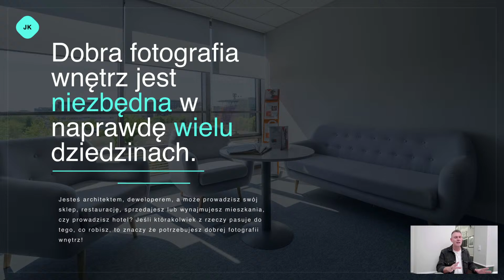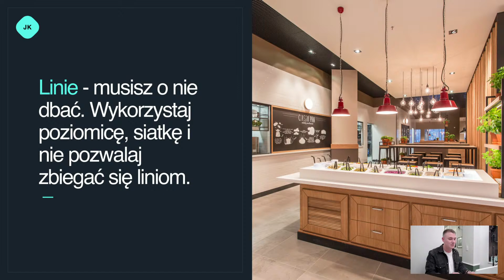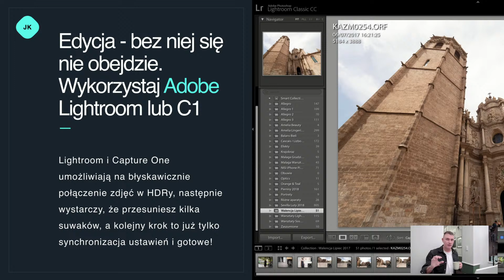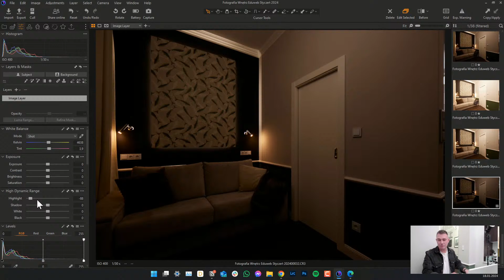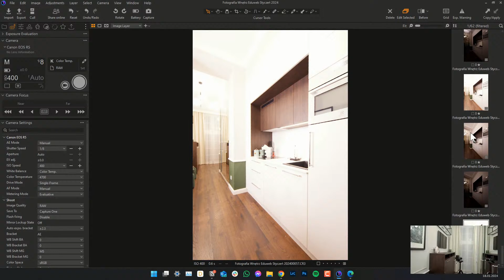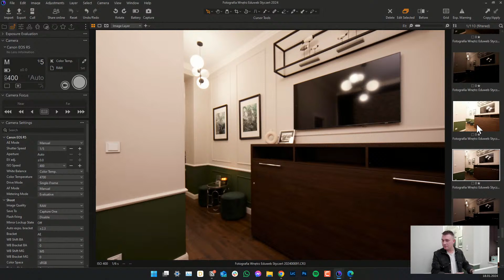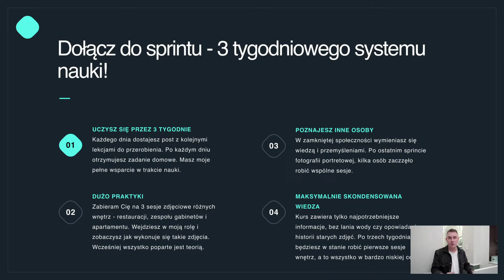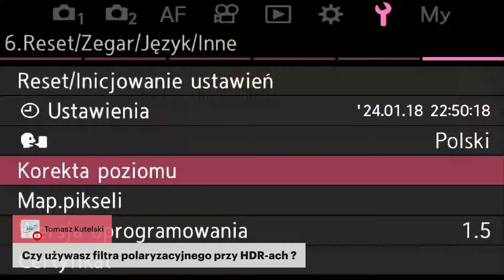Fotografia Wnętrz - Wprowadzenie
Fotografia wnętrz to jeden z typów fotografii, który jest niesamowicie potrzebny w dzisiejszym świecie. W samej Polsce to ponad 200 000 lokali na booking.com, otodom.pl czy restauracji, a to tylko wierzchołem góry lodowej! Tym razem zapraszam Cię na webinar poświęcony właśnie tej materii. Jest to wstęp do naszego sprintu fotografii wnętrz, czyli 3-tygodniowego systemu nauki, w którym zabierzemy Cię zarówno na 3 sesje różnych wnętrz, jak również skupimy się na postprodukcji.

Webinar w formie transmisji na żywo nie będzie jednak kolejnym nudnym wydarzeniem, gdzie tylko opowiem o historii zdjęć zrobionych w przeszłości, ale zrobię zdjęcia w apartamencie, dzieląc się podstawami tego typu fotografii. Opowiem o dobranym sprzęcie, przygotowaniu wnętrza, jak również o kompozycji i pomiarze światła, czyli tym, co najważniejsze w tym temacie. Do zobaczenia!